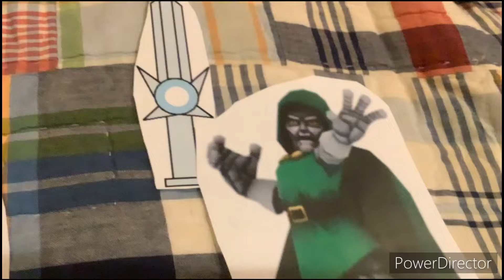Toon Wars Season 3 intro